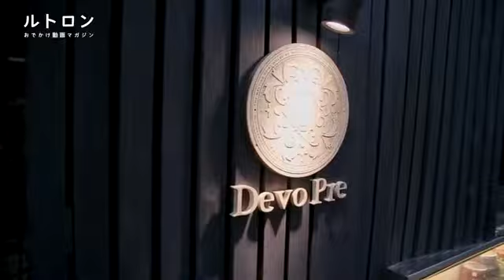新感覚！お菓子のコンセプトショップ「Devo Pre（デボレー）」